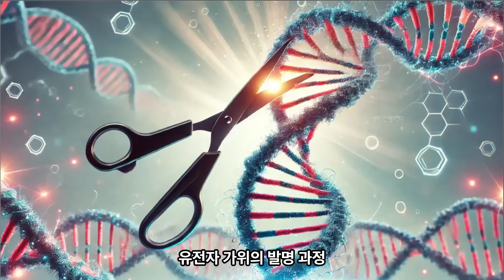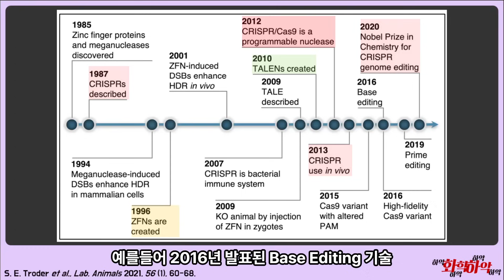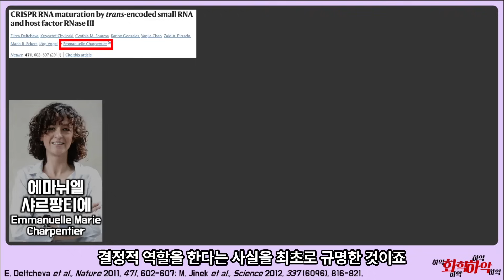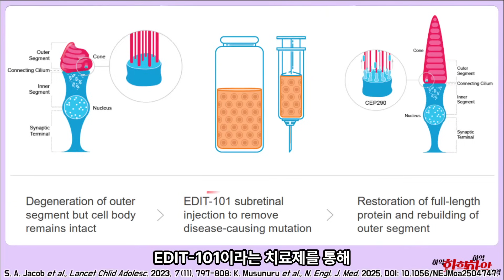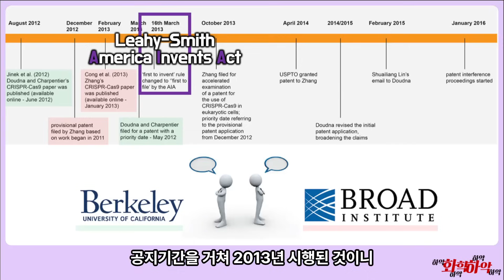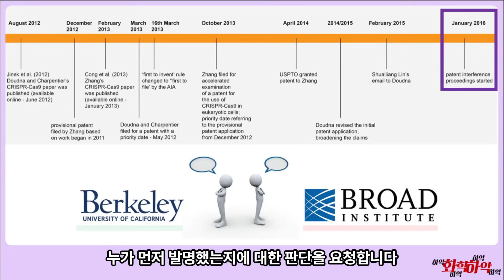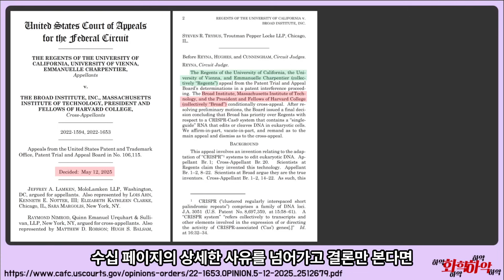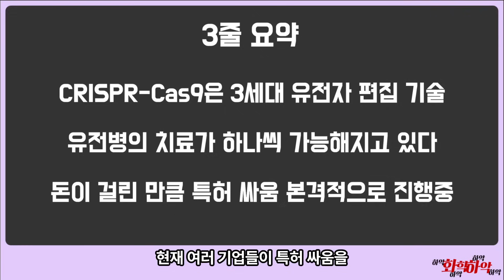유전자 가위 CRISPR-Cas9의 발명과 뒷 이야기 (진행중인 특허 전쟁)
유전자 가위 기술은 정말 쓸모가 있을까?
조용히 진행되고 있는 거대한 특허 분쟁 분석!
새롭게 맞이한 전환점!

[00:00] 유전자 편집
[02:36] 크리스퍼 유전자 가위
[04:44] 발명 과정
[06:17] 유전병 치료 사례
[09:01] 특허 분쟁의 시작
[12:29] 침해 판결 (1차 & 2차)
[14:30] 파기 환송 판결문
[15:25] 노벨상 특허 분쟁 사례
[17:05] 결론